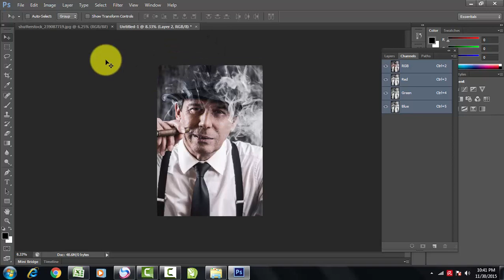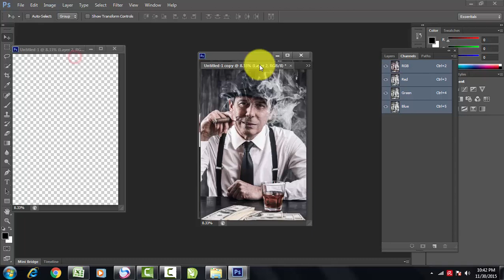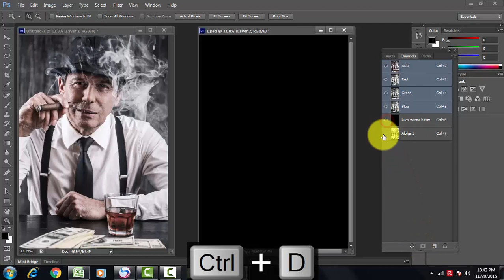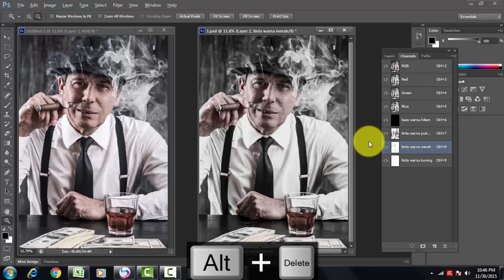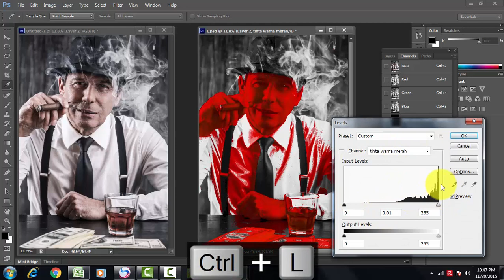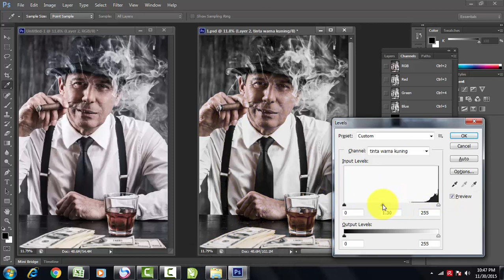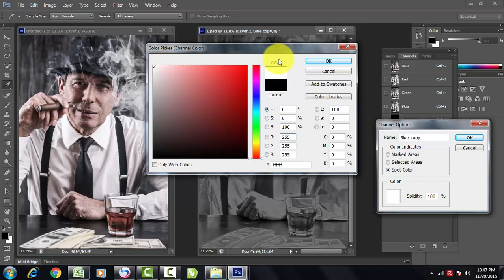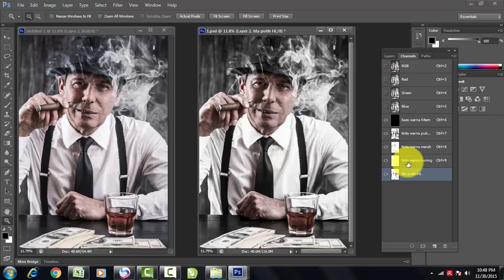cabut warna di kaos hitam 1/2 (Bahasa Indonesia)